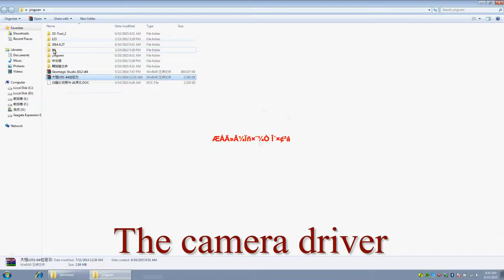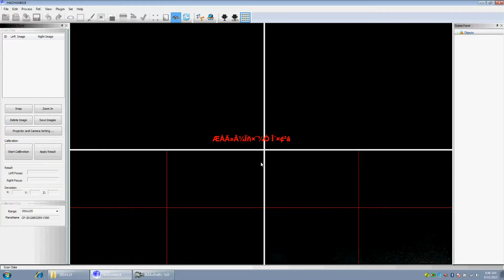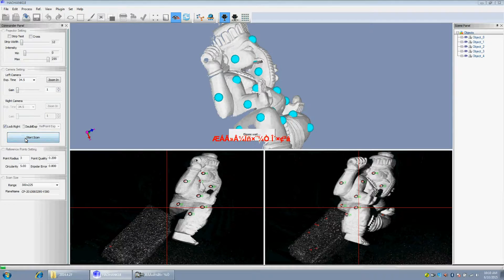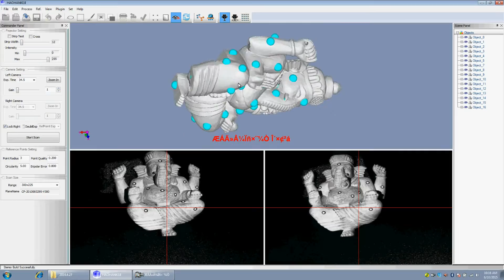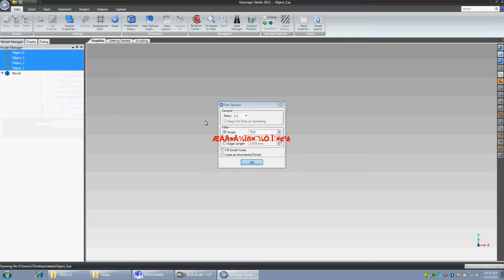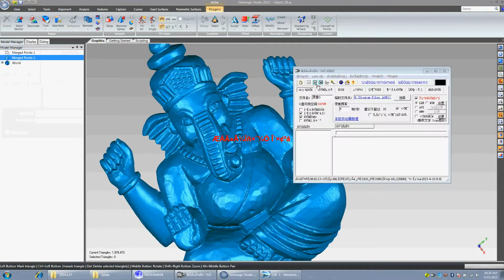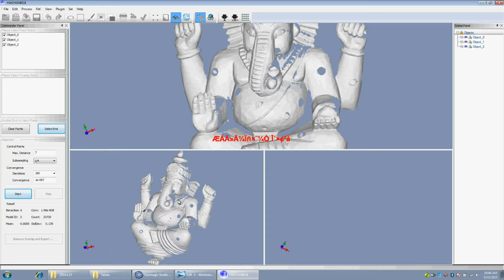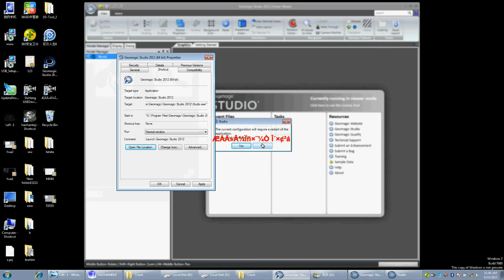3d scanner for wood cnc router machine